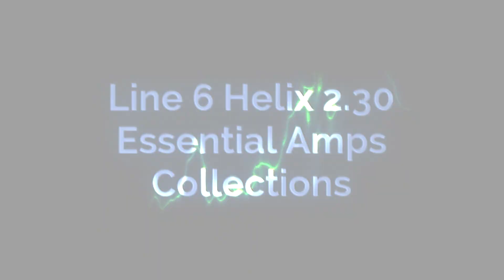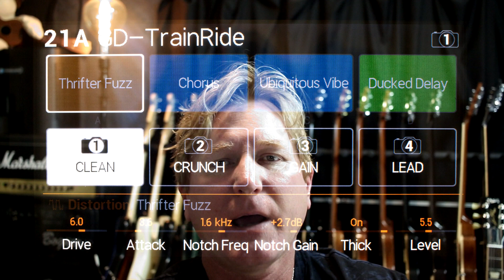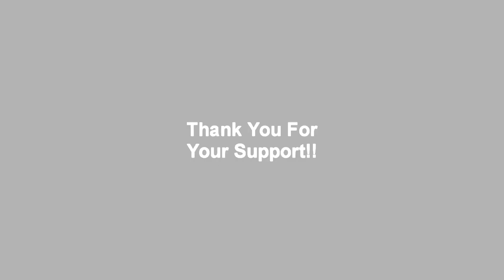Line 6 Helix 2.30 Essential Amps Patches Derailed Ingrid Demo #1 - by Glenn DeLaune